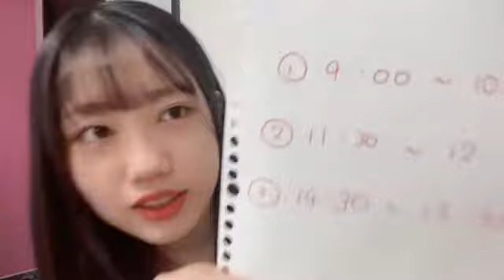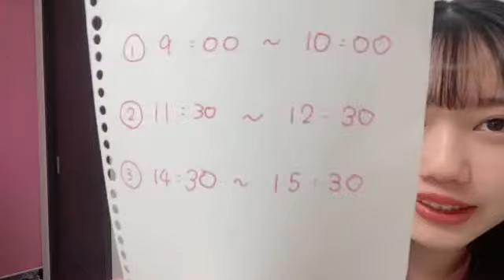2022年06月05日 09時02分54秒 福野 杏実（NMB48 研究生）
#【8期生限定】NMB48のオールナイトニッポンX 出演権争奪戦！！